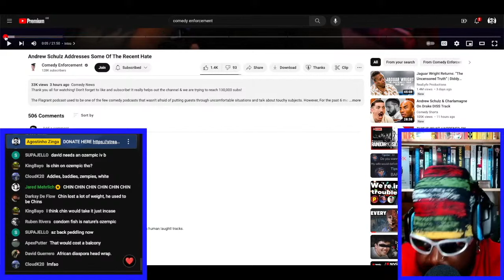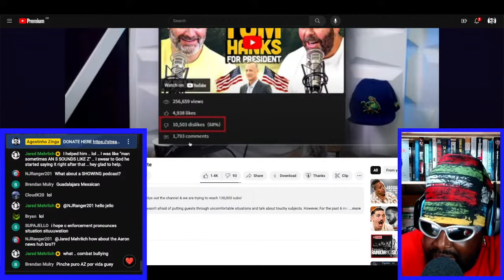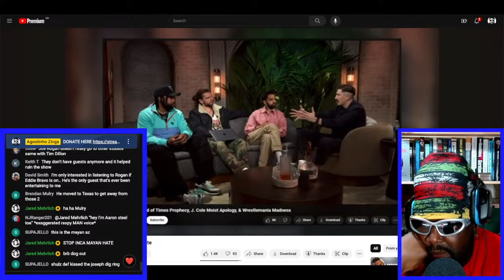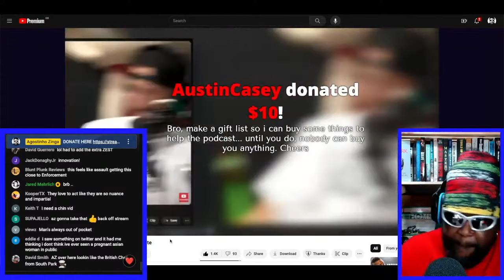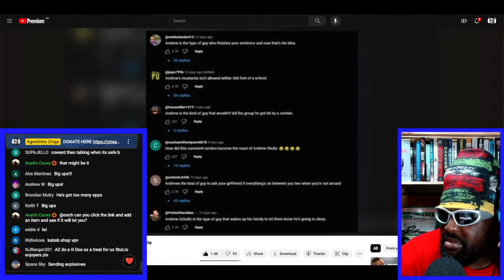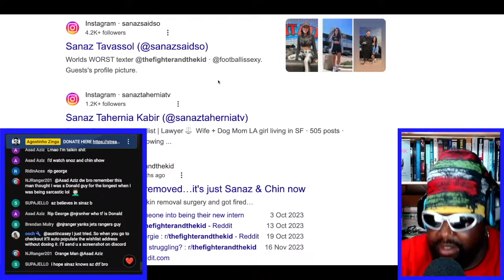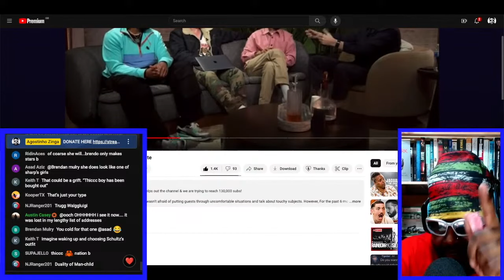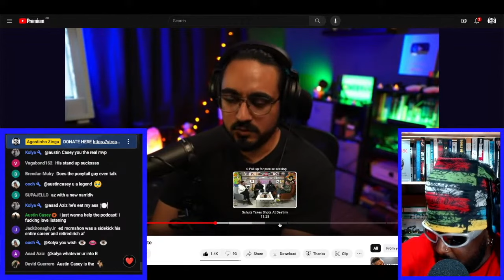ANDREW SCHULZ FINALLY ADDRESSES THE HATE [REACTION]